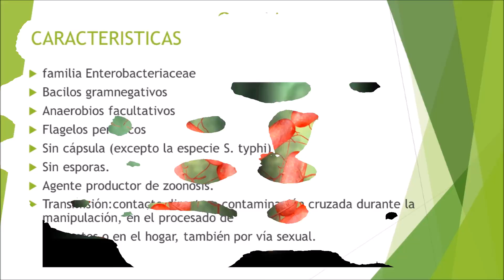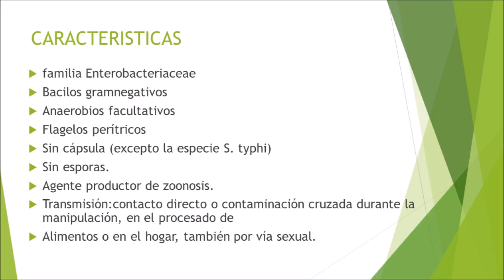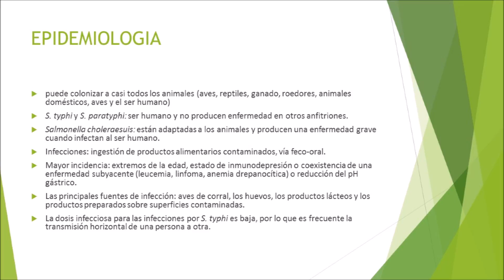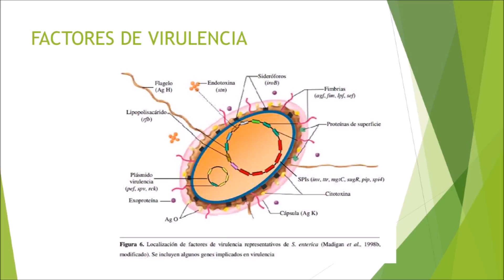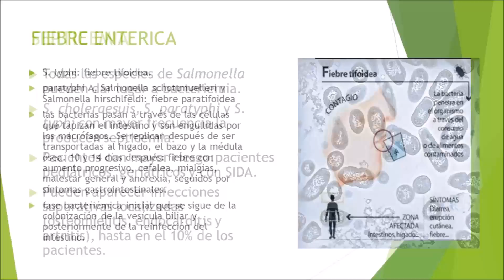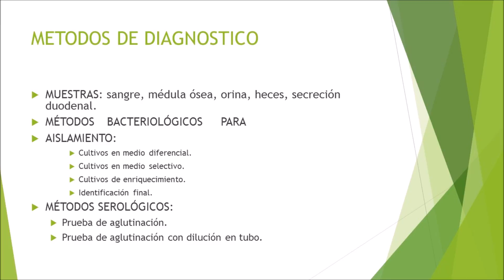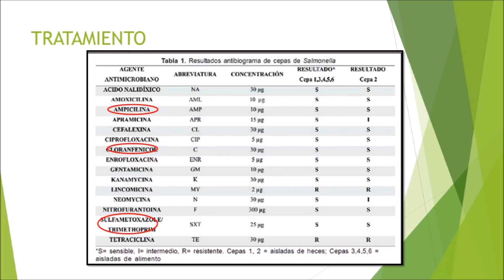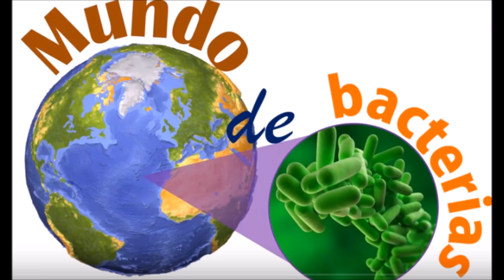Mundo de bacterias| Salmonella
Características generales de las salmonellas
Disertante: Eddye Calderón, estudiante de la facultad de medicina de la Universidad de Guayaquil